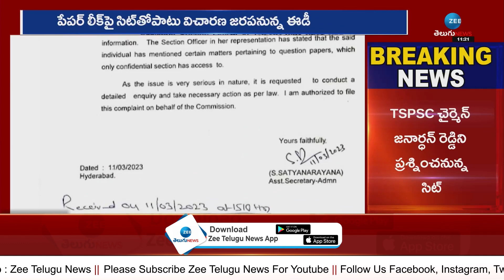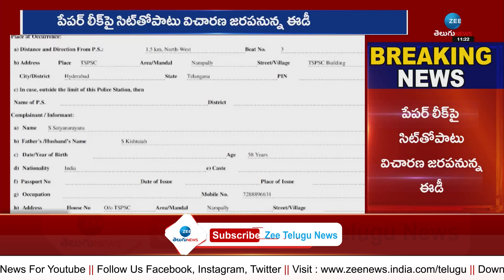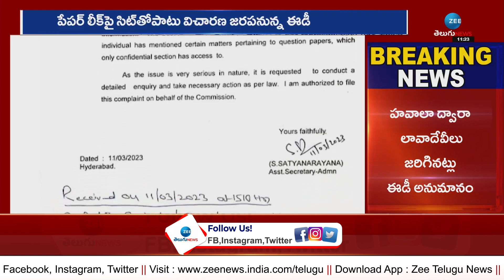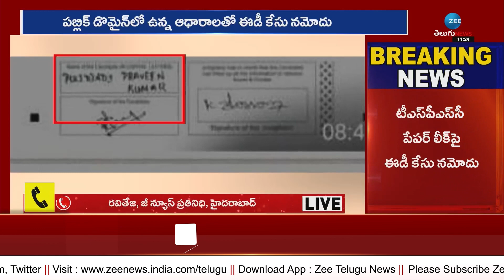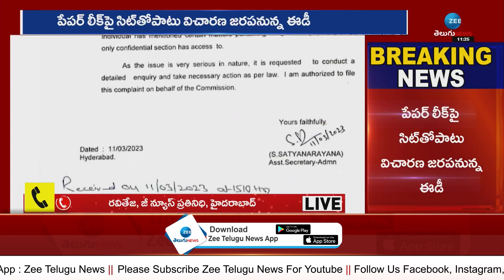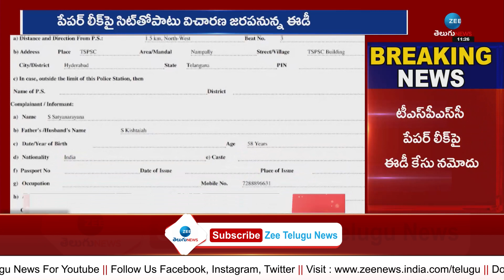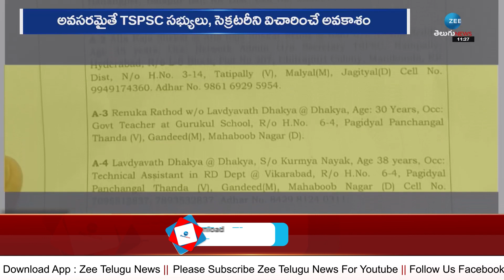టీఎస్‌పీఎస్సీ పేపర్‌ లీక్‌పై ఈడీ కేసు నమోదు | ED Registers Case on TSPSC Scam | ZEE Telugu News